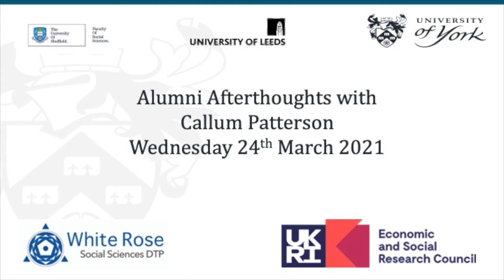Alumni Afterthoughts with Callum Patterson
The events were designed to help PhD students and Early Career Researchers navigate their next career move. As part of the week, we invited several inspirational speakers to talk to us about their professional journey outside of academia. In this Afterthoughts series you will hear what our guest speakers have to say about navigating their careers beyond the realms of a PhD and moving outside of academia to pursue other areas of interest.